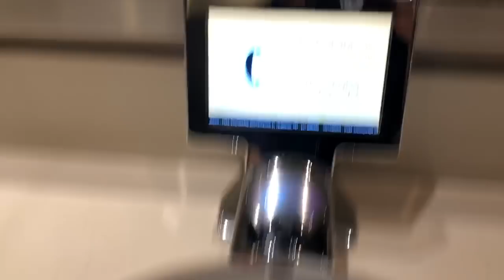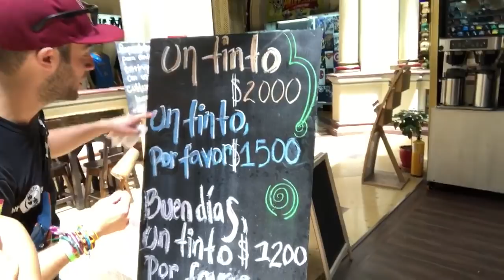FIRST WEEK IN COLOMBIA!!!!! /// VLOG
So guys... IM IN COLOMBIA!!! Super duper excited to share my first week experience here with you guys! Seriously have met so many amazing people, seen amazing things and have been having an amazing time! I hope you guys ENJOY this as much as me!

A year ago, a video of my UCLA gymnastics floor routine went viral and a lot of you guys got to know me as this blue haired sparkly chick that does the nae nae, but there is more tome than meets the eye!

On this channel you will find gymnastics videos, stories about my life/childhood, dance, and so much more!